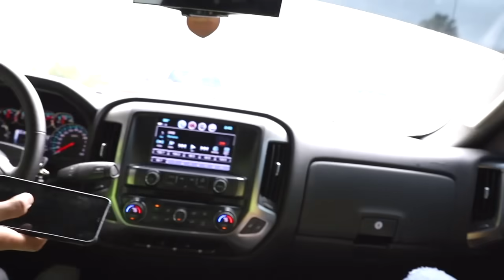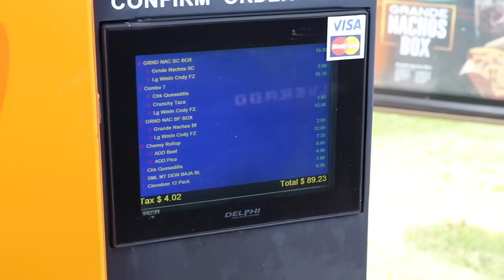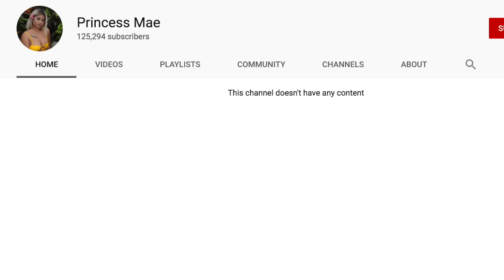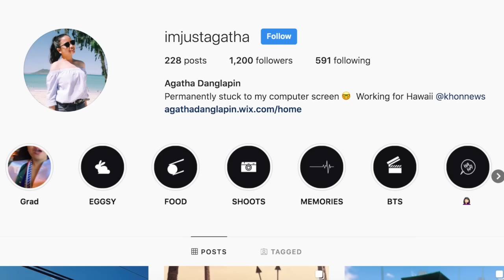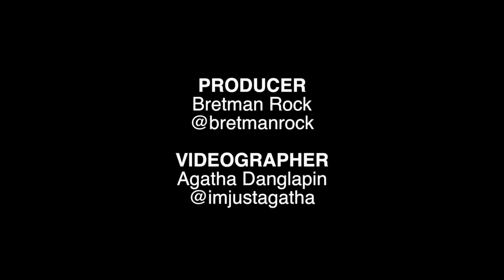Letting The Person INFRONT order my Food + Mukbang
Code: BretmanRock

Ofra Cosmetics:
Code: BretmanRock
Ofracosmetics.com

Code: Bretman

Code: Bretman